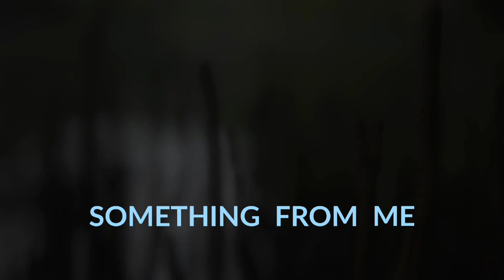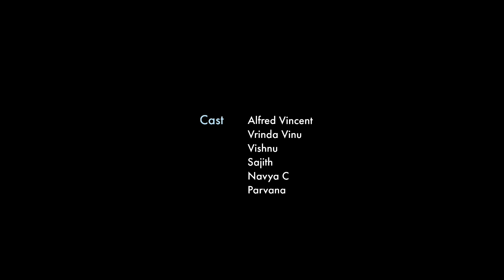SOMETHING FROM ME |എന്നിൽനിന്നെന്തോ | Short Film | Vishnu P